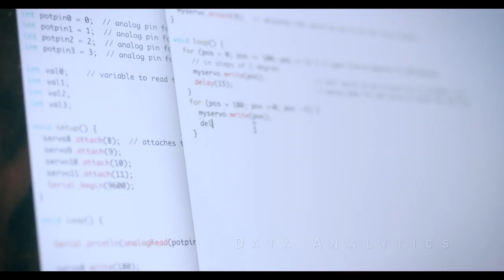Hands on student research in WindsorScience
Interested in immigrating to Canada?
I'm a Regulated (licensed) Canadian Immigration Consultant and member in good standing with the ICCRC (Immigration Consultants Regulatory Council). Book an initial consultation with me to discuss your case and start your immigration journey!

Twiiter: @Canadian_visas